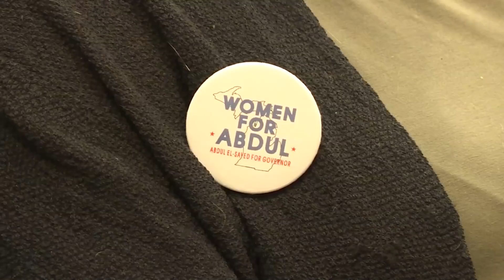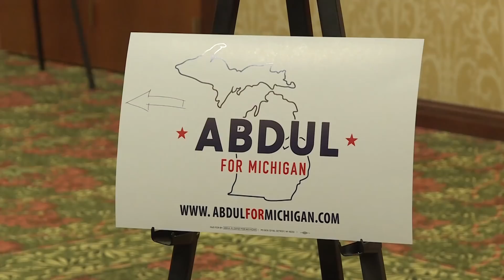阿裔美国人竞选密西根州长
今年的美国国会中期选举，大约有90位美国籍穆斯林正在参与竞选。他们中很多是民主党人，希望能够改变目前美国国会的格局。仅在密西根一个州，就有13名穆斯林候选人，其中有一名年轻的医生，他希望能够改变历史。